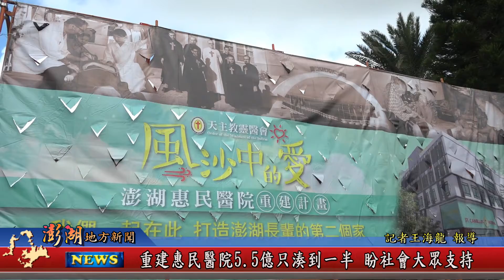111.01.04地方新聞：重建惠民醫院5 5億只湊到一半 盼社會大眾支持